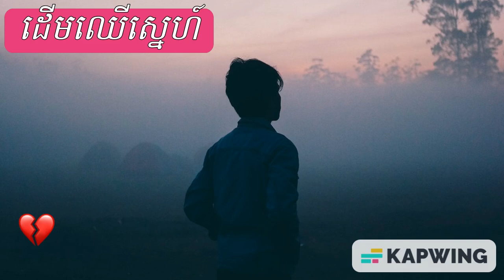ដើមឈើស្នេហ៍ shorts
យើងស្រលាញ់គេតែគេក្បត់យើងវាជាការឈឺចាប់​